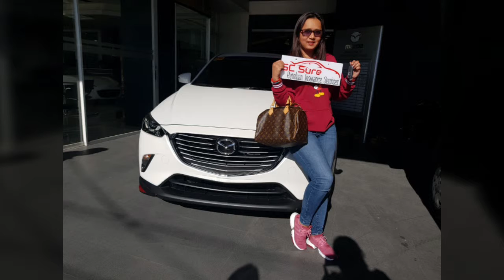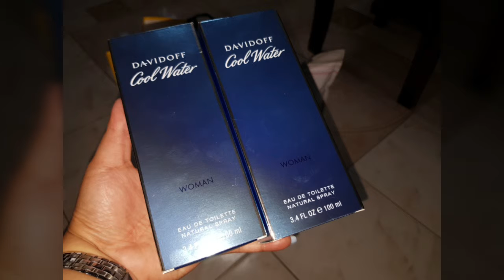WhyChooseGCSureAutoloan GC Sure Autoloan Client Marlyn Castillo Commendation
Applying for an Auto Loan? But have some credit issues?

Congratulations!

We have solutions for you!

ZERO, LOW DP NOT APPLICABLE

Why choose GC Sure Autoloan for your autoloan needs?

100% Sure Autoloan Approval
More than 500 clients and units sold
Trusted for almost 11Years in Service

*Awarded for Two Consecutive Years 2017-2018 Bdo Autoloans Bronze Award

Office Address:
Unit G-I 8/F The Big Orange Building 328 Edsa Ave Calaanan East District Caloocan City 1400

DTI Certificate No. 04629551
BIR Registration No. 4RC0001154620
Business Registration Permit: 01891